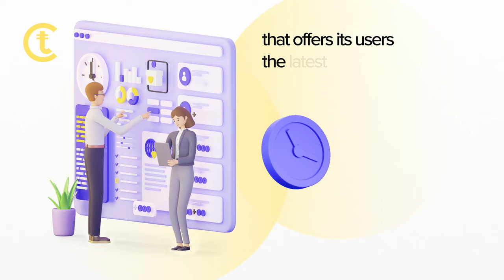CashTime Pay: Pay by Time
Introducing CashTime Pay, a revolutionary payment service that offers its users the latest payment method: "Payment by time".
How does it work? To make a payment to a merchant or blogger that is connected to CashTime Pay, simply select the CashTime Pay payment method and fund your account by completing a few short micro-surveys, which take an average of 2-5 minutes to complete. Once you're finished, click the "Pay" button and your payment is complete!
That's right, payments for subscriptions, donations, and other micropayments don't require any funds. All you need is a few minutes of free time and the willingness to use it productively. For example, a payment of $2 for 5 minutes is equivalent to an annual income of forty-eight thousand dollars.
Experience the future of payment services and start paying with your time today with CashTime Pay!